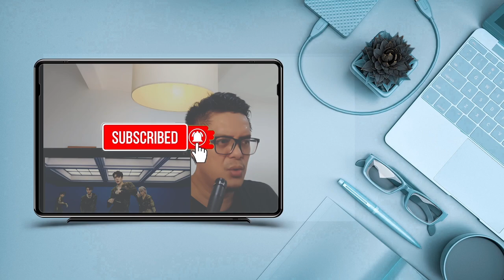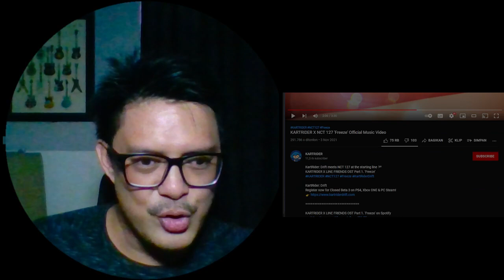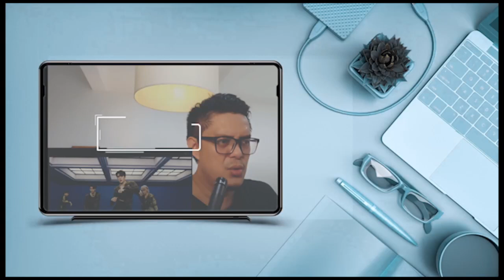KARTRIDER X NCT127 - FREEZE | SOUND ENGINEER REACTION